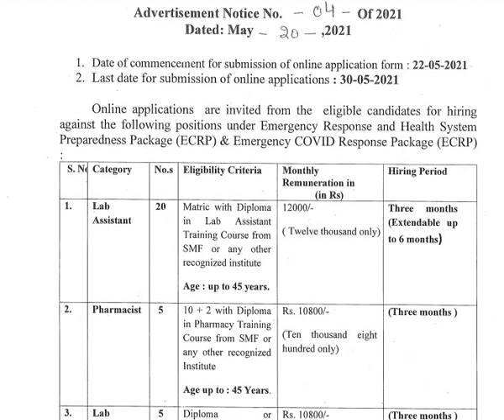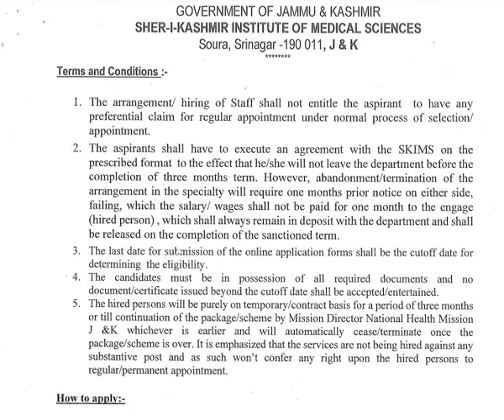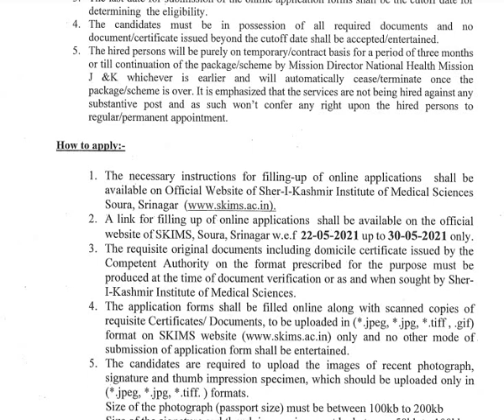Fresh Jobs in SKIMS| Posts Various || Last Date: 30-05-2021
J&K SKIMS Jobs:  Sher-i-Kashmir Institute of Medical Sciences SKIMS Srinagar hiring of manpower under national health mission J&K for the posts of Lab Assistant, Pharmacist & Lab Technician. Interested and eligible candidates can read the below given job details and can apply for job posts.